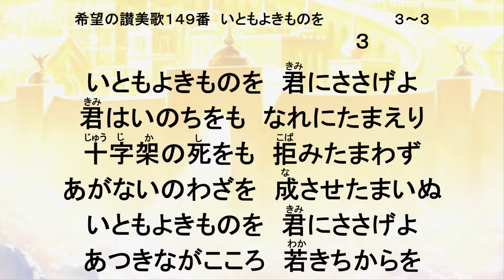希望の讃美歌149番 いともよきものを